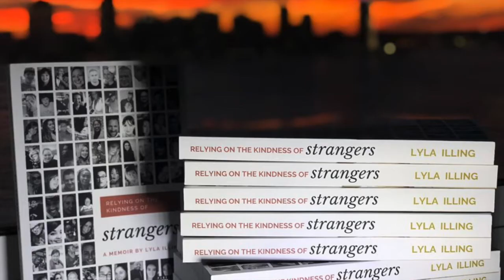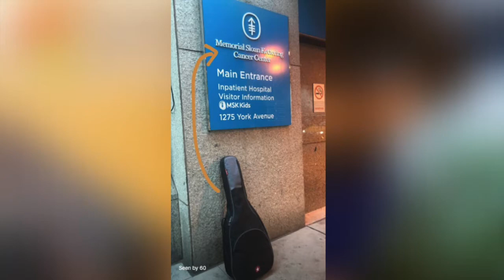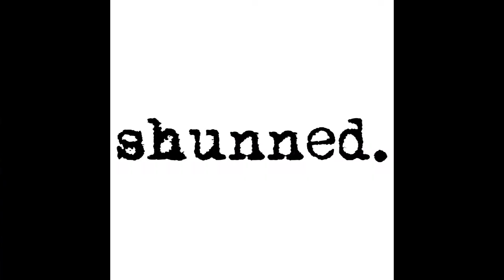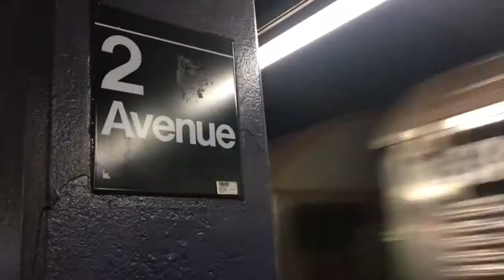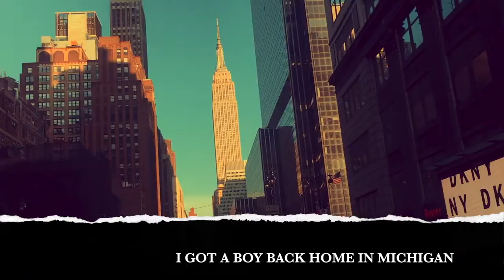The Evolution of Lyla Illing